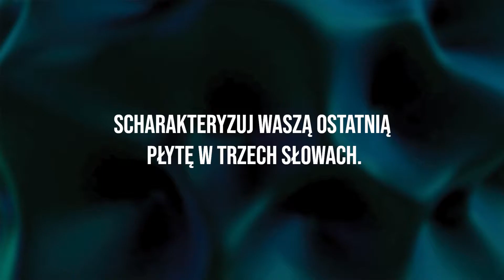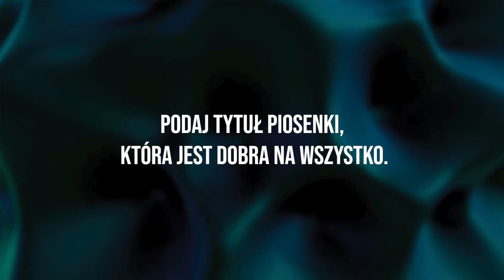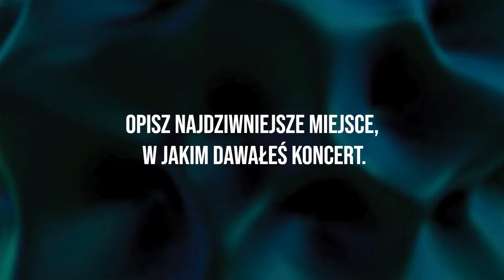Port Kultury: Kroki | Audycje Kulturalne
Kroki to zderzenie trzech osobowości i ich muzycznych światów. Już w najbliższą sobotę zespół łączący soul, pop i elektronikę wystąpi w ramach Portu Kultury.

Ich debiutancka EP-ka zatytułowana „Stairs” ukazała się w 2016 roku. Trzy lata później muzycy wydali album „Controlled Chaos”, którego cechą charakterystyczną i (paradoksalnie) atutem, jest niedoskonałość. Twórczość Kroków charakteryzuje bogactwo inspiracji, rozpięte między r&b a alternatywą i elektroniką. Zespół tworzą producent Szatt, wokalista Jaq Merner (Jakub Goleniewski) oraz basista Paweł Stachowiak.

29 maja 2021 roku trio wystąpi w ramach cyklu koncertów online Port Kultury. Transmisję występu znad Wisły będzie można oglądać bezpłatnie na portalach społecznościowych Narodowego Centrum Kultury od godziny 20:00. Gospodarzami wydarzenia są redaktor Piotr Metz oraz dyrektor NCK – prof. Rafał Wiśniewski.